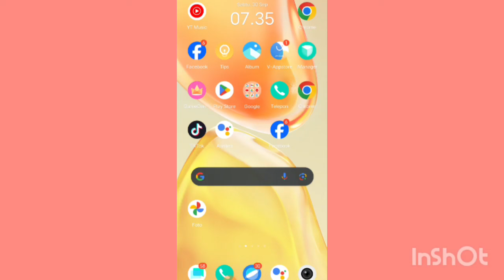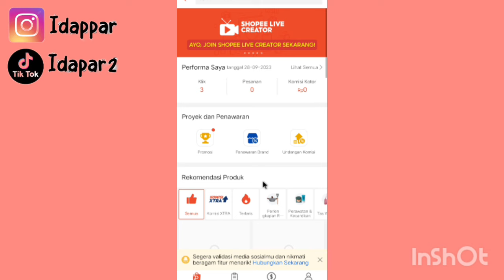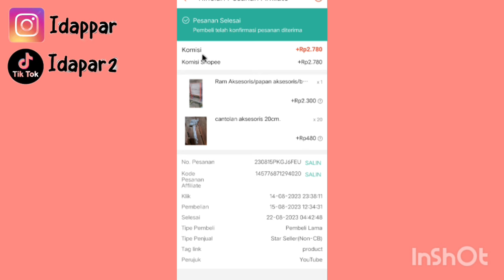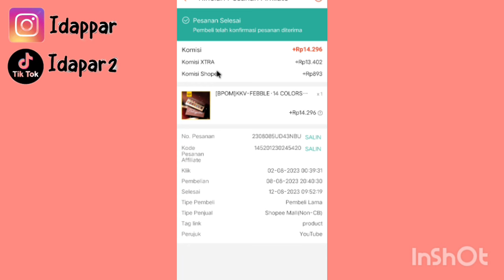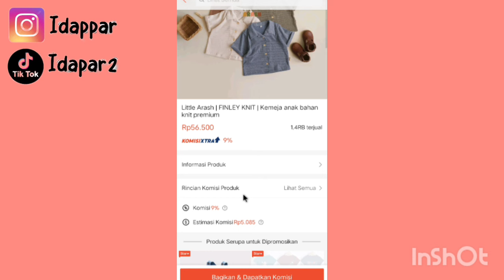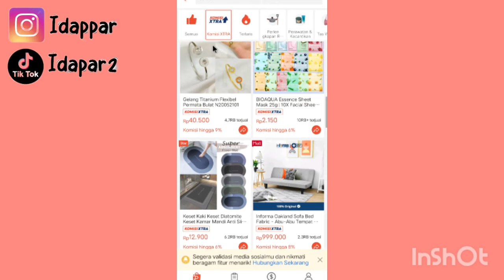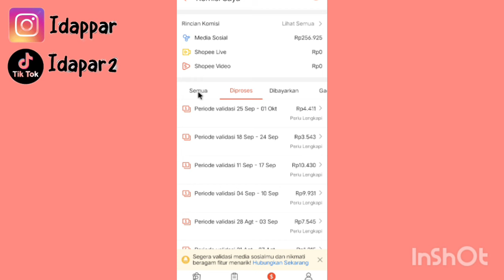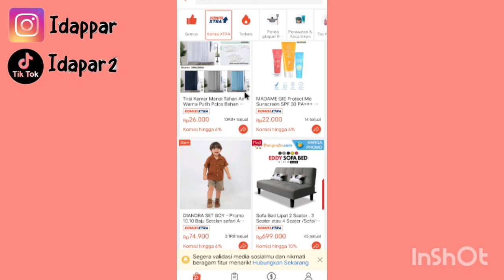CARA DAPET KOMISI TINGGI SHOPEE AFFILIATE ✅ SHARE PRODUK INI ✅ KOMISI BUKAN RECEHAN